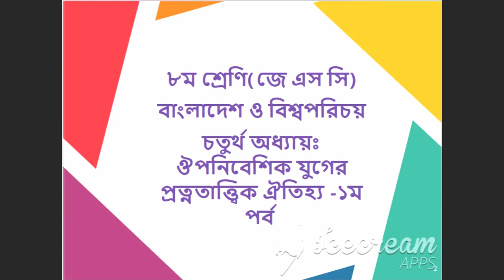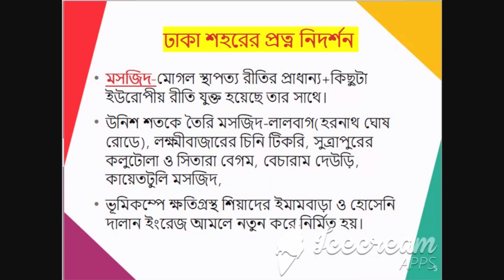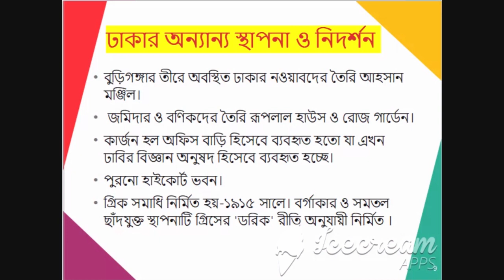Class8 BGS Chapter4 Archaeologicalheritageofcolonialera ঔপনিবেশিকযুগের প্রত্নতাত্ত্বিক ঐতিহ্য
Class8 BGS Chapter 4 Archaeological heritage of colonial era

In this part of the fourth chapter, the architectural monuments of the colonial period of Bangladesh i.e. the British period, the things used by the Nawabs, the costumes etc. are discussed which bear witness to the history.
From this we can know what the life of the people of that time was like, what was the socio-economic condition. Moreover, in this chapter we can learn about the tastes, culture, thinking, creativity of the people of that time।

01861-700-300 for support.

চতুরথ অধ্যায়ের এই অংশে বাংলাদেশের ওপনিবেশিক যুগ তথা বৃটিশ আমলের বিভিন্ন স্থাপত্য নিদর্শন, নবাব দের ব্যবহৃত জিনিসপত্র , পোশাক পরিচ্ছদ ইত্যাদি যা ইতিহাসের সাক্ষ্য বহন করছে তা নিয়েই আলোচনা করা হয়েছে।
এ থেকে আমরা সেই সময়ের মানুষের জীবনযাত্রা কেমন ছিল, আর্থ -সামাজিক অবস্থা কি রকম চ্ছিল তা জানতে পারি। তাছাড়া এই অধ্যায়ে সেই সময়কার মানুষের রুচিবোধ, সংস্কৃতি, চিন্তাভাবনা, সৃজনশীলতা সম্পর্কে জানতে পারি